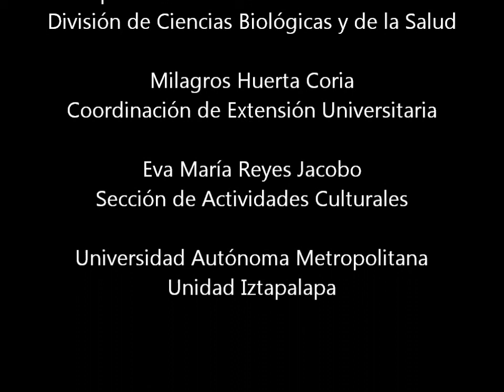Yuri's Night México 2013 UAM Unidad Iztapalapa - 3a Parte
Charla con Amanda Gómez de la Agencia Espacial Mexicana AEM, y Carlos Salicrup, Capitán Piloto Aviador y Médico Cirujano con Especialidad en Medicina Espacial, sobre el espacio, las ciencias biológicas y la salud